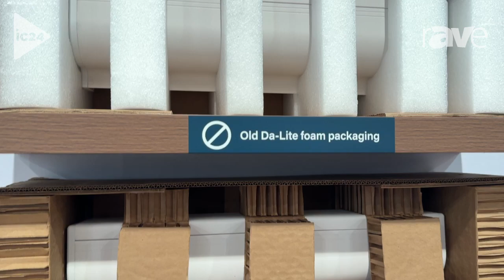InfoComm 2024: Legrand AV Talk About Sustainability Efforts and Reducing Single-Use Plastics